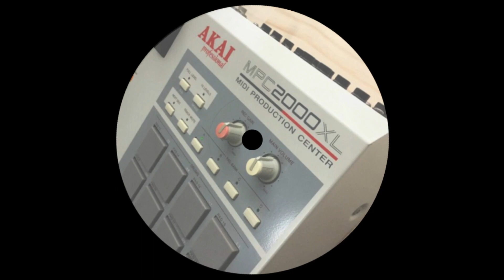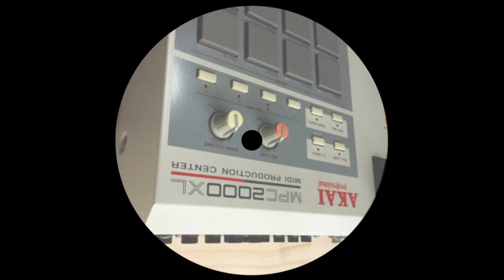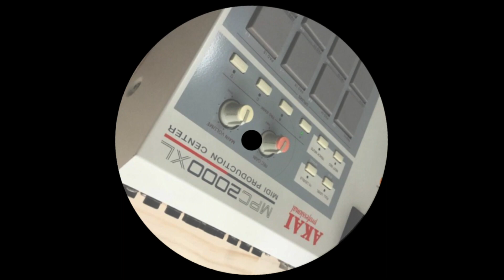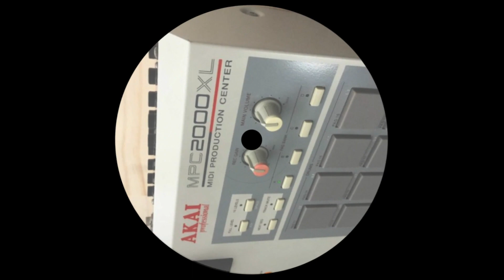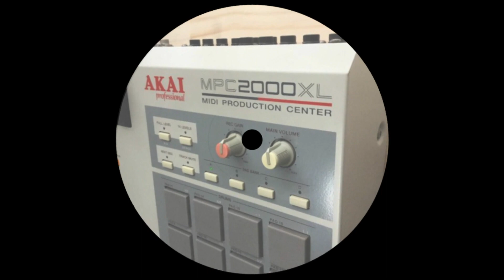Architecture - I'm Your Man - 2021